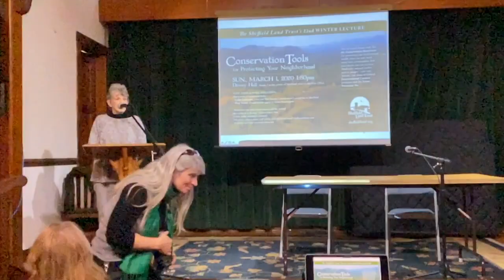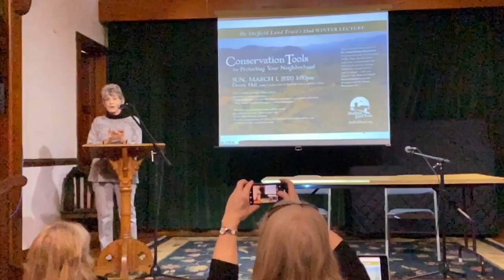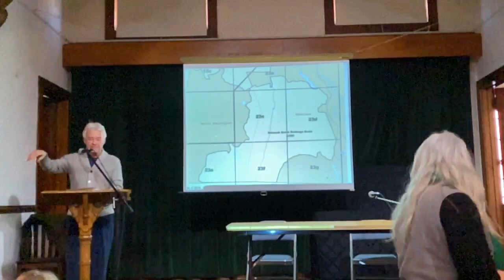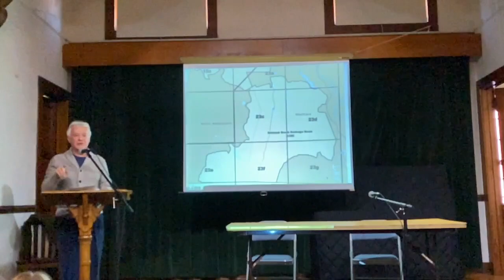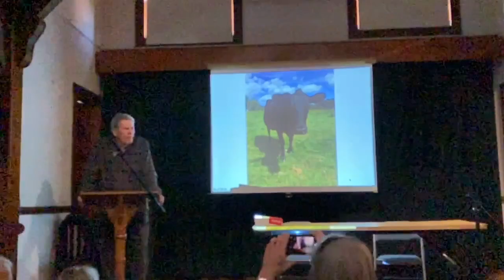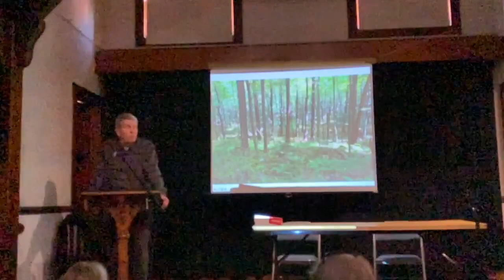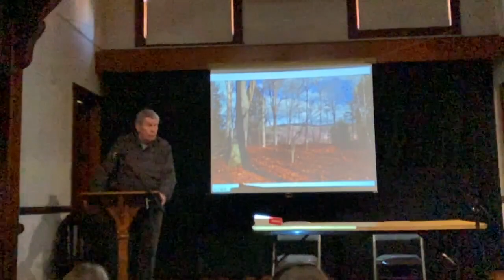The Sheffield Land Trust's 22th annual winter lecture, March 1, 2020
"Conservation Tools for Protecting Your Neighborhood," a panel discussion explaining Massachusetts' Areas of Critical Environmental Concern and the state's Scenic Mountain Act. Much of Sheffield is in the Schenob Brook ACEC. Leslie Luchonok has long worked in conservation and directed the state's ACEC program from 1989 to 2004. Sheffield adopted the state's Scenic Mountain Act many years ago but hasn't set up the regulations to implement it. Shep Evans, conservation agent for Great Barrington and Richmond, has advised half a dozen commissions on how to do that.